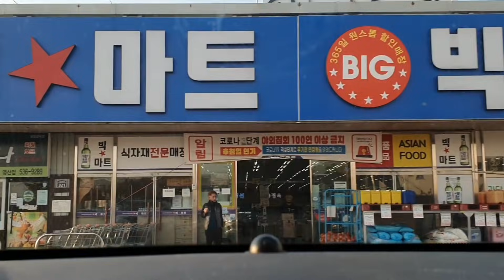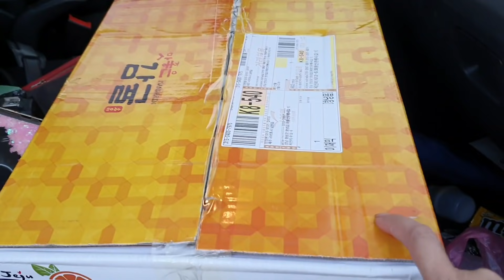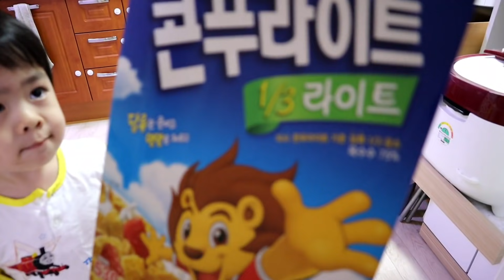KOREAN TRIES 🇰🇷🇵🇭 FILIPINO FOOD ADOBONG PUSIT + BUMILI NG MANDARIN FROM JEJU ISLAND | Ely Rose Kim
Ely Rose Kim a Filipina living here in Korea.

xoxoxoxoxo